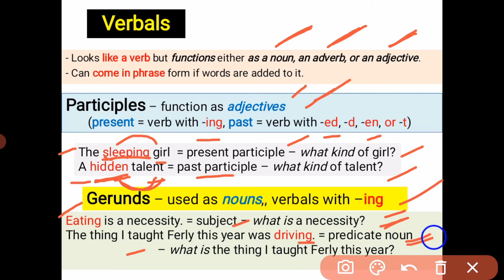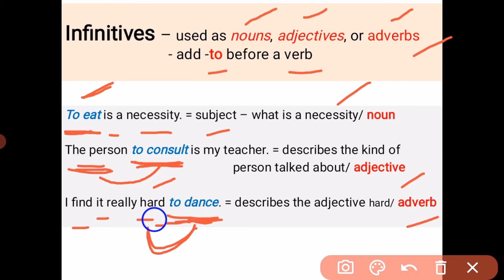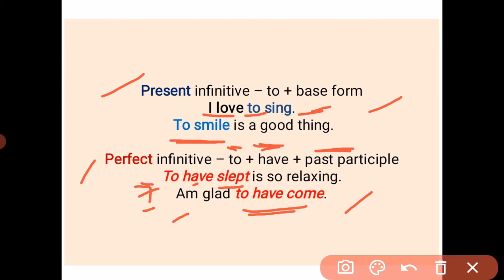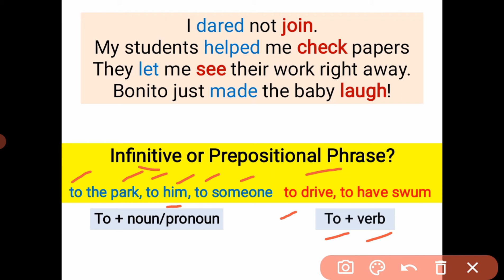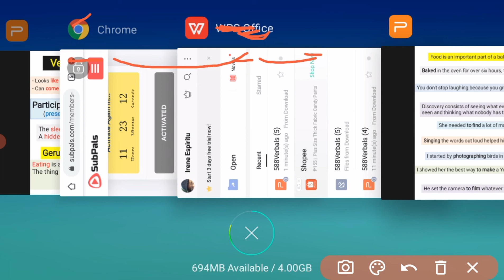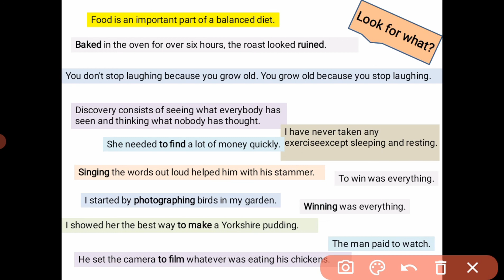Verbals: Gerunds, Infinitives, and Participles | Parts of Speech | Confusing English Grammar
Verbals: Gerunds, Infinitives, and Participles | Parts of Speech | English Grammar

This video covers verbals: verbs that function as other parts of speech. Specifically, it explains gerunds, infinitives, and participles. It provides definitions and examples of each and explains how they function.

💓REMINDER: "Ano pa ang posible mong magawa kung di ka ngayon susuko?!" -PEACE MATE

Hi! My name is Irene Espiritu! And if you are a student wanting to learn how to understand English and to be able to construct your own ideas in English, then this is DEFINITELY the place for YOU! On this channel, I upload videos every time I finish recording, mostly every day, surrounding topics such as explaining the structure of a sentence and providing examples for better understanding. I help you get a better understanding of what is and how to make your sentence grammatically correct. And I basically answer any and all questions of any student wishing to understand their lessons well!

📑Learn the easiest way to identify and use verbals in sentences.

learn english,ielts,how to improve my english,how to use gerunds and infinitives,gerunds and infinitives,how to use gerunds,gerunds,common english mistakes,gerund grammar,english verb patterns,english grammar,gerundios e infinitivos en ingles,gerund and infinitive grammar,gerunds and infinitives as objects of verbs,gerund,parts of speech,verb patterns,what is a gerund?,intermediate english,english grammar lesson,when to use a gerund